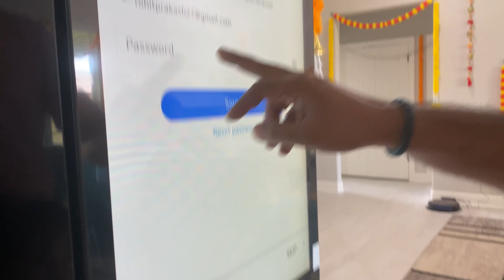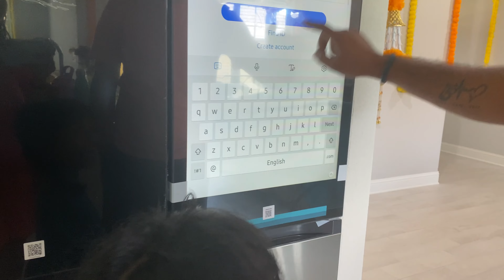Just a another day